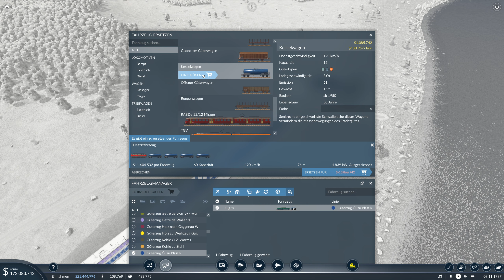Transport Fever 2 - Gleiskreuz bei Metzingen- Let's Play #75 deutsch german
Transport Fever 2 wir transportieren alles
Hallo,
das ist ein Let's Play des Spieles Transport Fever 2 von Urban Games gespielt von Masterschroeder auf Steel Games Studio.

Spielinformationen Quelle Steam:

Titel: Transport Fever 2
Genre: Simulation, Strategie
Entwickler: Urban Games
Publisher: Good Shepherd Entertainment
Veröffentlichung: 11. Dez. 2019